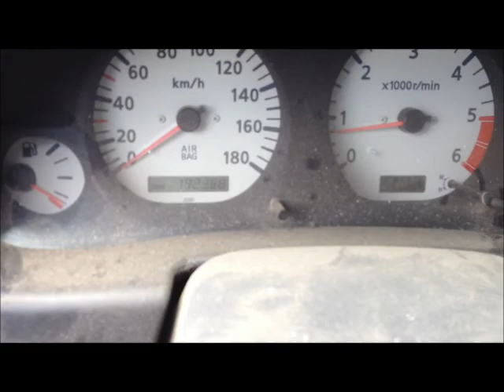ASTA JEEP NISSAN NAVARA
Autocarro Nissan Navara, data immatricolazione 09/03/2000, cc. 2494 alimentazione a gasolio, provvisto di chiave e libretto di circolazione, mancante del certificato di proprietà,
Prezzo base d'asta € 0,00.

Asta in sala IVG Arezzo Via G. Ferraris n. 136 - SABATO 14 SETTEMBRE 2013 ore 14,30